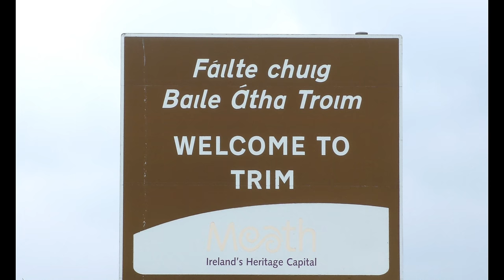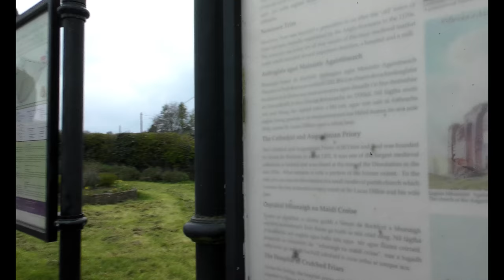DJI Mavic Air High winds flight and historic town river walk 4k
DJI Mavic Air in High winds and historic town river walk

DJI MavicAir

Many thanks
Kind regards

Drone Girl (Chrissie)

Amazon mp3